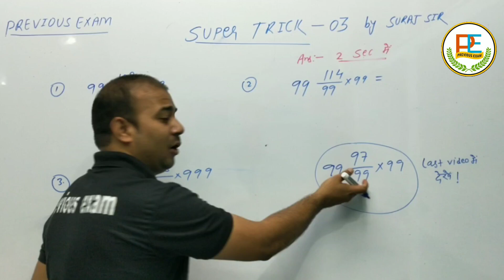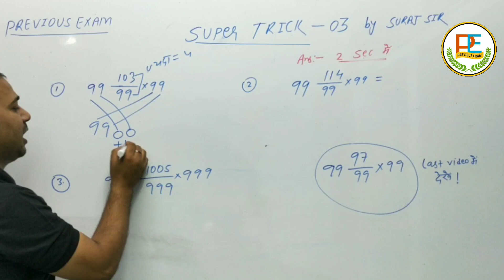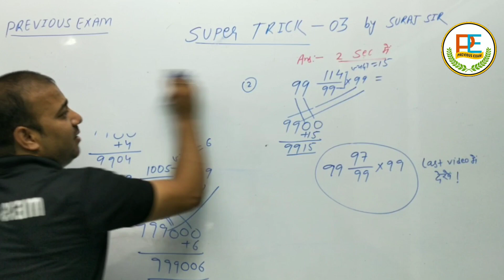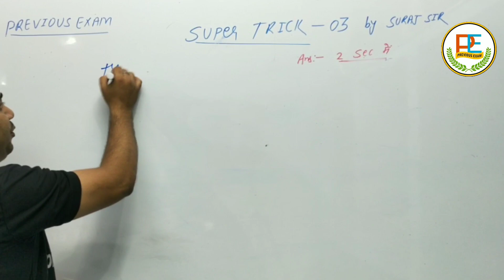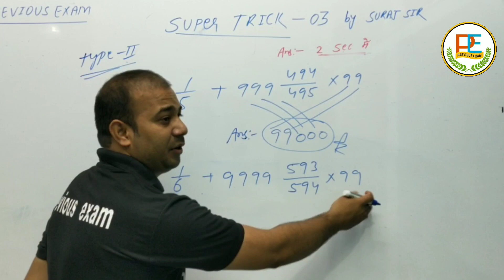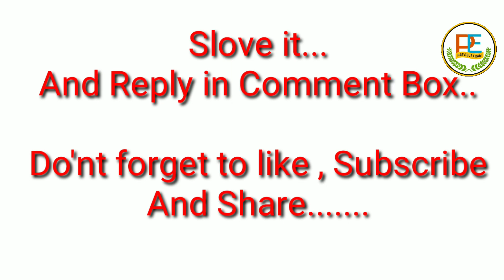MATHS SUPER TRICK PART- 3 BY SURAJ SIR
SUPER MATHS TRICK BY SURAJ SIR#PREVIOUS EXAM#SIMPLIFICATION#FAST CALCULATION#100% SCORE#VERY IMPORTATNT#SSC MATHS#CTET MATHS#PREVIOUS QUESTION#